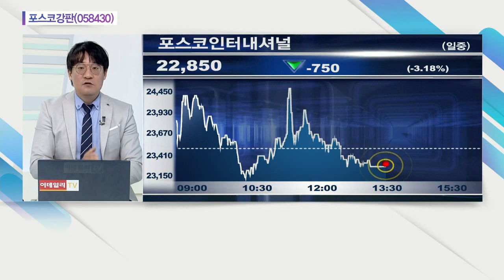포스코강판 "포스코의 미래가치에 발맞춘다"_오늘의 급등락 (20210222)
포스코강판 "포스코의 미래가치에 발맞춘다"